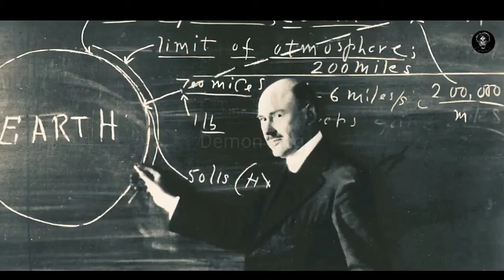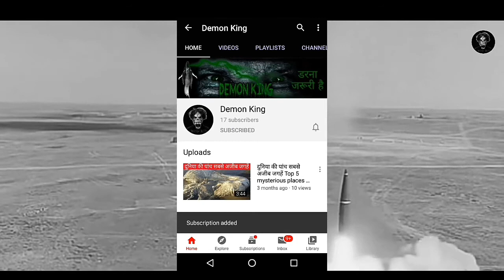दुनिया का पहला रॉकेट किसने बनाया और कैसे बनाया World First Rocket First Missile in the world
दुनिया का पहला रॉकेट किसने बनाया और कैसे बनाया गया

भारतीय बृहमोस
भारतीय मिसाइल
भारत कि पहली मिसाइल
मिसाइल किसने बनाई
भारत कि मिसाइल
भारत का राॉकेट

missile attack
missile defense system
missile kaise banate hain
missile test
missile gun
missile missile
missile banane ka tarika
missile game
missile man